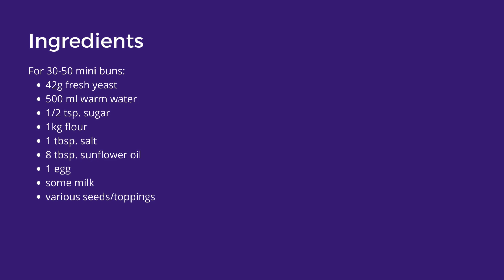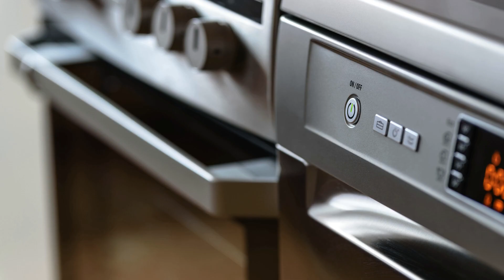Mini-Brötchen - Mini Buns with Seeds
When these buns came out of the oven, my entire kitchen was enveloped with the smell of deliciousness!
The recipe for these mini buns is relatively easy and if you can find fresh yeast in your grocery store even better. However, if you can't find fresh yeast you can use a packet of instant active. For the seeds, you can use whatever your heart desires - poppy, sunflower, sesame, etc. Let me know what you used on yours by leaving a comment! I'm always interested what happens in other people's kitchens.